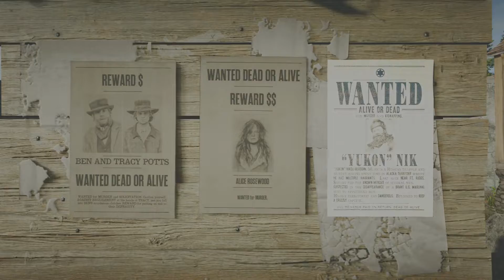Legendary Bounty Hunt! "Yukon" Nik - Red Dead Online